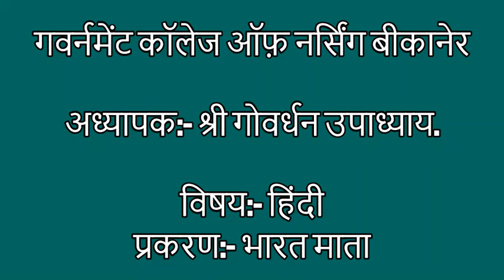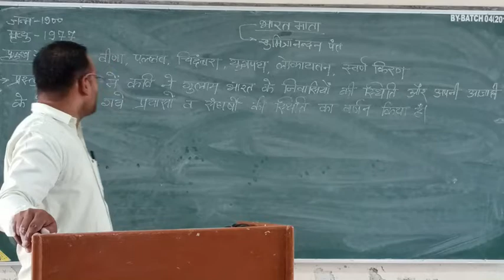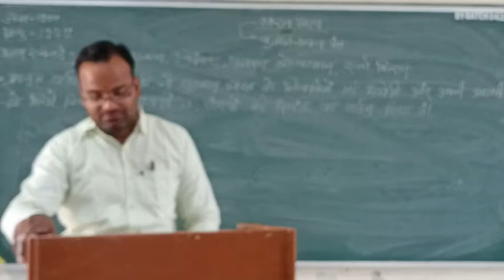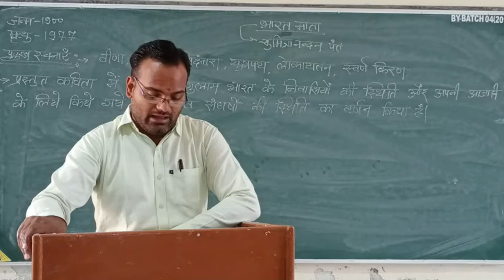श्री गोवर्धन उपाध्याय प्रकरण:- भारत माता